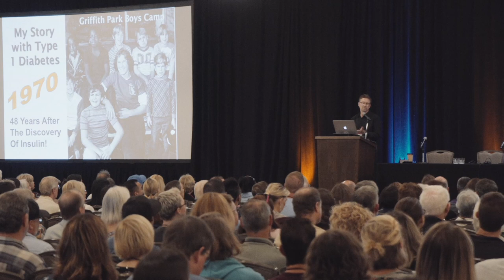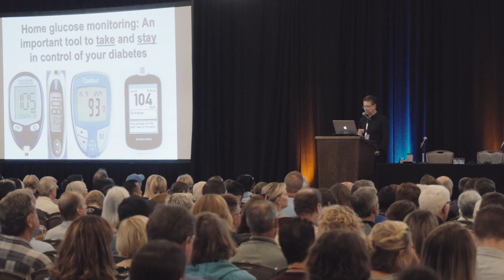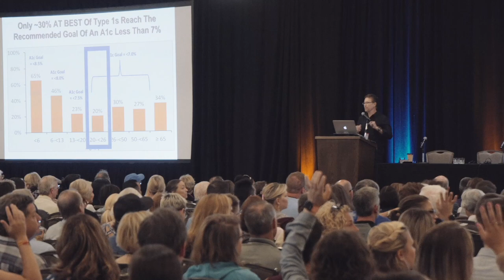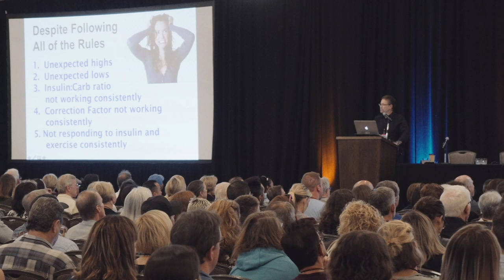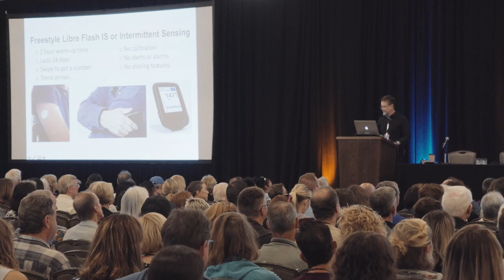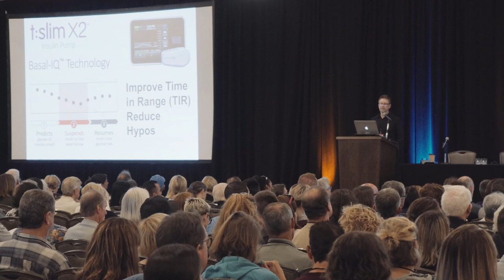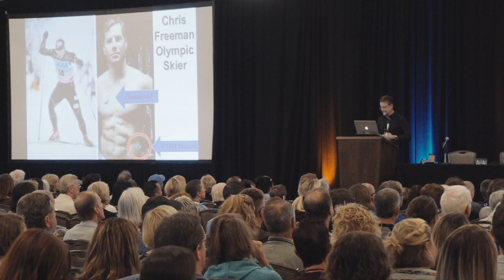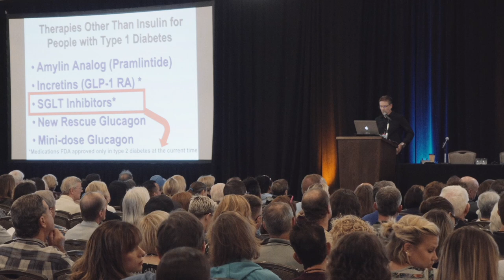Type 1… The Past, the Present and the Future (Steven V. Edelman, MD)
Type 1… The Past, the Present and the Future (Steven V. Edelman, MD) - TCOYD ONE 2019